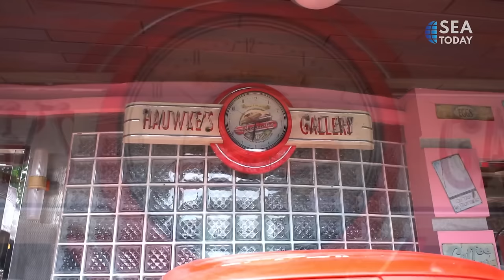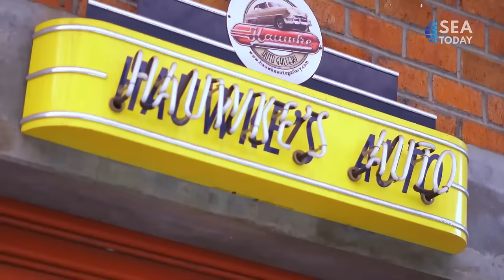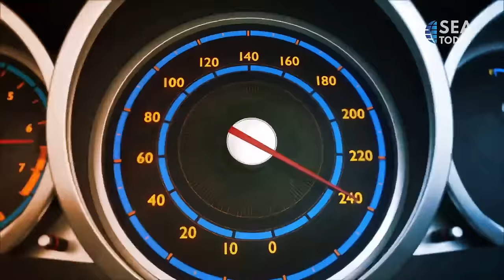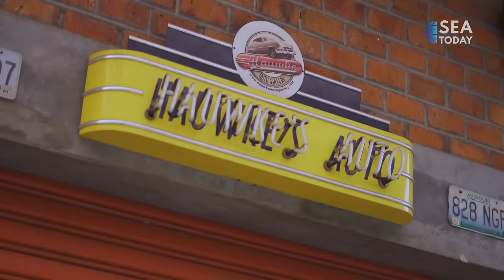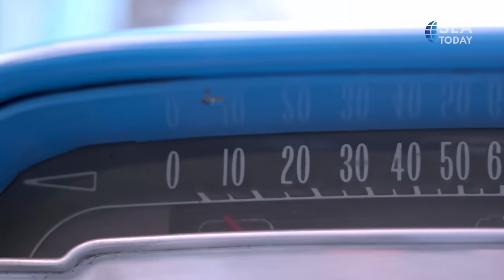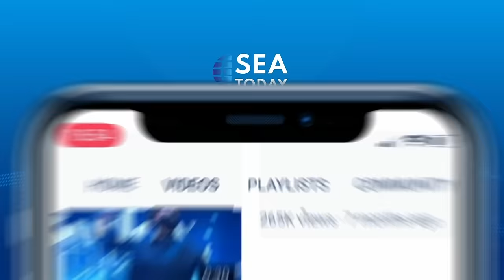AUTODAY - Chevrolet Impala - The Real Sultan Car